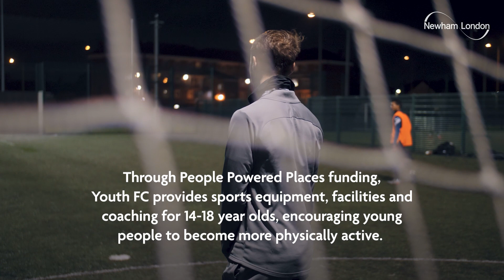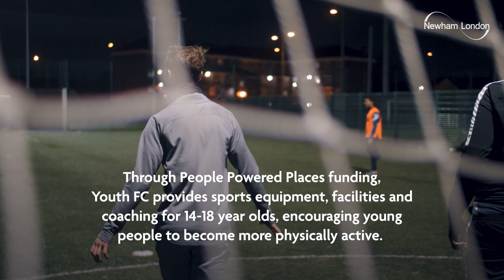CA Youth FC Case Study